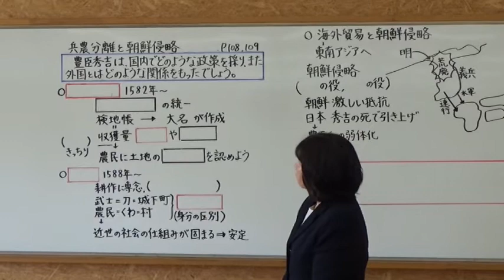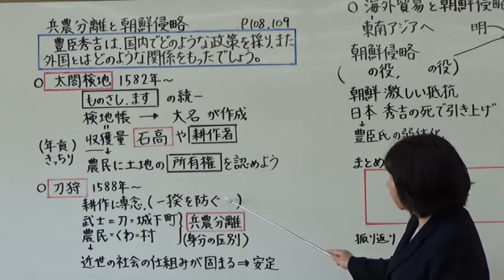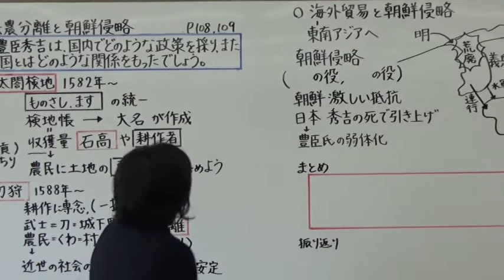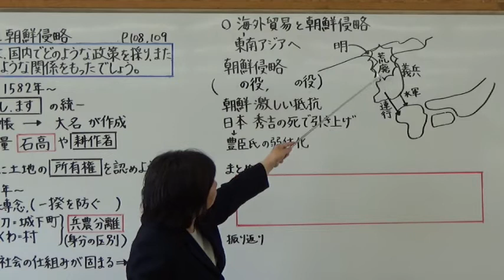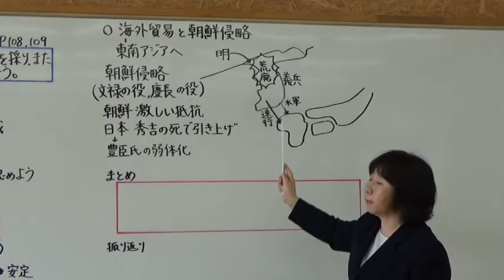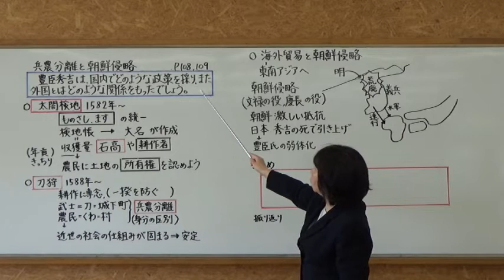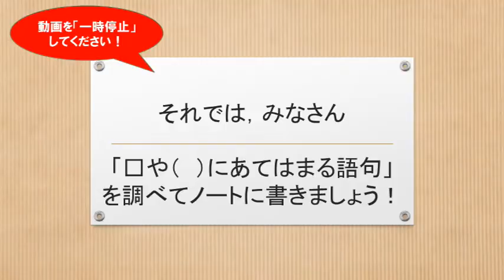中２社会科歴史分野（東京書籍）ヨーロッパ人との出会いと全国統一⑥